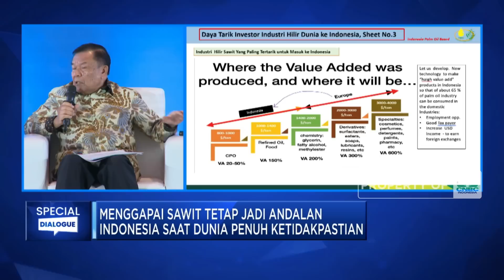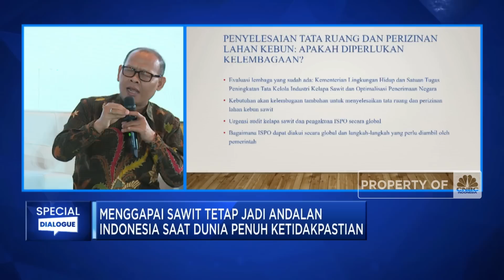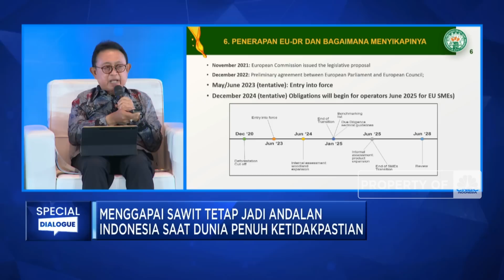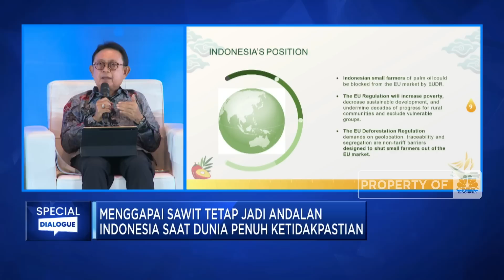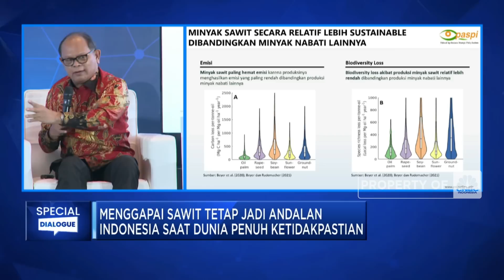Tantangan Sawit: Dijegal Eropa Hingga Harmonisasi Kebijakan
CNBC Indonesia bersama Dewan Minyak Sawit Indonesia (DMSI) menggelar Special Dialogue dengan tema "Menggapai Sawit Tetap Jadi Andalan Indonesia saat Dunia Penuh Ketidakpastian".

Acara Ini akan mengupas tuntas seputar dampak kebijakan pemerintah di industri sawit hingga tantangan dan peluangnya, dukungan permodalan dalam pengembangan industri sawit, respons pelaku usaha terhadap kebijakan pemerintah di industri sawit, dan seterusnya.

Harmonisasi kebijakan hingga penguatan program pengembangan industri sawit menjadi harapan pelaku usaha atas usulan pembentukan lembaga khusus industri sawit.

Direktur Utama Badan Pengelola Dana Perkebunan Kelapa Sawit (BPDPKS), Eddy Abdurrachman mengatakan pentingnya penataan sektor sawit melalui membaga khusus sehingga bisa mengatasi hambatan sektor sawit.

Selain itu pengusaha sawit dalam Special Dialogue ini juga menyoroti tantangan CPO Indonesia di pasar minyak nabati dunia termasuk kampanye negatif Uni Eropa terkait CPO RI.

Seperti apa upaya sektor sawit menghadapi tantangan bisnis sawit RI? Selengkapnya simak dialog Shafinaz Nachiar dengan Direktur Utama Badan Pengelola Dana Perkebunan Kelapa Sawit (BPDPKS), Eddy Abdurrachman dan Ketua Dewan Minyak Sawit Indonesia (DMSI), Sahat Sinaga serta Ketua Umum Gabungan Pengusaha Kelapa Sawit Indonesia (GAPKI), Eddy Martono dan Direktur Eksekutif Palm Oil Agribusiness Strategic Policy Institute (PASPI), Tungkot Sipayung serta Ahli Hukum Sawit dan Perhutanan, Sadino dalam Profit, CNBC Indonesia (Senin, 26/06/2023). Terus ikuti berita ekonomi bisnis dan analisis mendalam hanya di